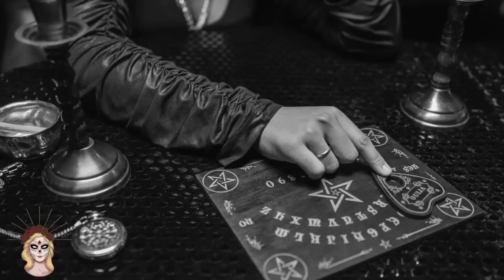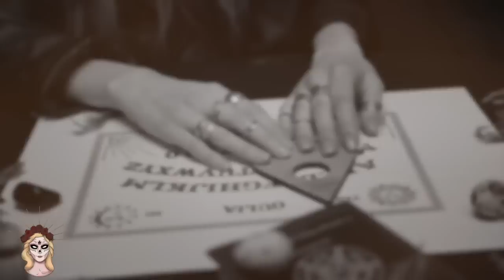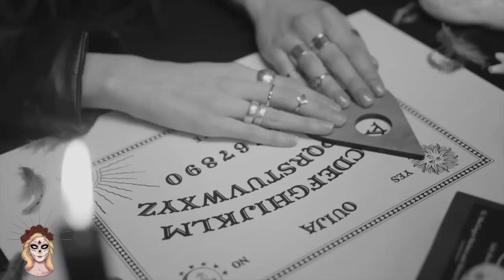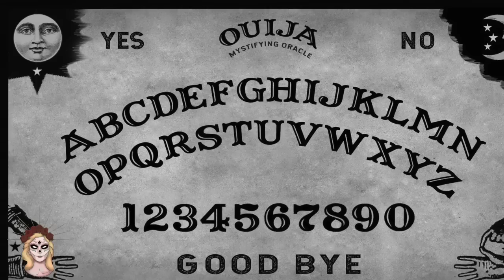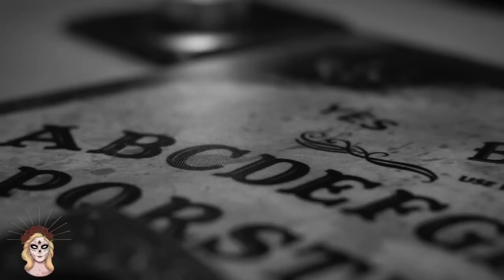IMPACTANTE😱SE QUEDÓ CONMIGO⎮OUIJA⎮RELATOS DE BRUJERÍA⎮RELATOS de HORROR (Viviendo con el miedo)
IMPACTANTE⎮SE QUEDÓ CONMIGO⎮OUIJA⎮HISTORIA de BRUJERÍA⎮HISTORIAS de TERROR⎮RELATOS DE HORROR⎮RELATOS de la OUIJA ⎮PARANORMAL ⎮BRUJERIA BLANCA
Bienvenidos a su canal Viviendo con el miedo.
Déjame contarte la historia de Mauricio, que por mostrarse muy valiente frente a sus amigos, aceptó jugar a la ouija, pero rompió la regla más importante.

Si estas intrigado, te invito a entrar a mi casa, donde escribo relatos originales para llevarte contenido interesante y vivamos juntos con el miedo.

Si deseas que te haga compañía en tus labores cotidianas, te dejo el link de una lista con videos de brujería:

Disfruta de los relatos y no te olvides de:

Dar like 👍
Compartir ↗️

00:00 INICIO
00:40  INTRO
01:02 SE QUEDO CONMIGO
19:48 DESPEDIDA

AUTOR: Dillian Valladares

𝑮𝑹𝑨𝑪𝑰𝑨𝑺 𝑨:
Fotos y video:
* Pexels
* Pixabay

Relatos reales
Canal de terror
Canal de miedo
Brujería
Historias perturbadoras de la ouija
Relatos de brujeria en el cementerio,
Relatos de ouija
La ouija
Brujería real
Relatos de brujeria real